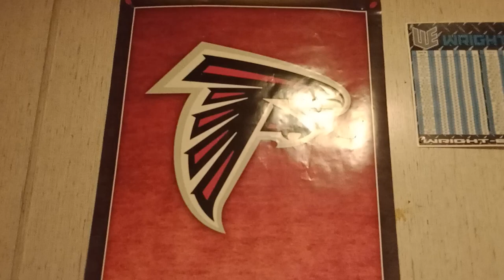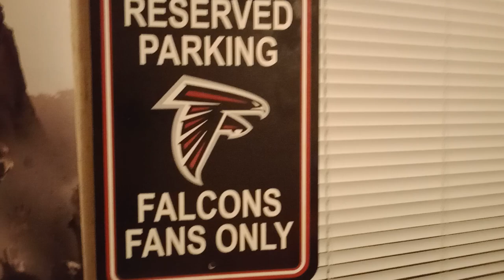Terry Fontenot and the Atlanta Falcons are having an awesome Free Agency. Falcons get an A+ from me.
Terry Fontenot and the Atlanta Falcons are making all the right moves. The Falcons have made several great moves to improve this team with more still to come. Please help my channel out anyway you can. I would very much appreciate it.